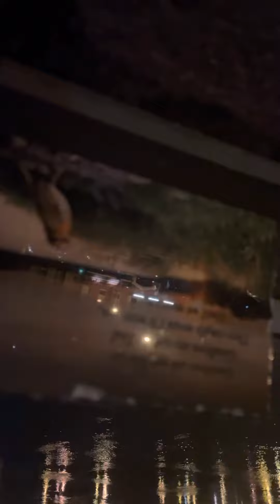Speaking with God , the ultimate connection between a human and owner of the universe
Healing flute to connect human with world’s ultimate power